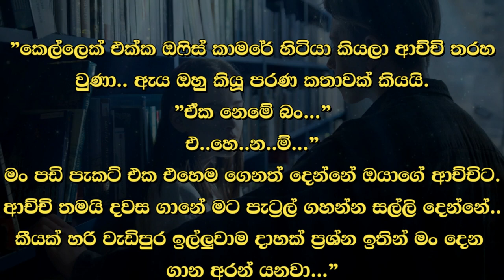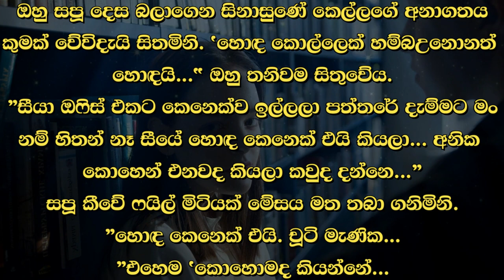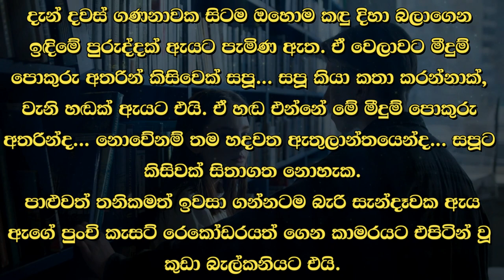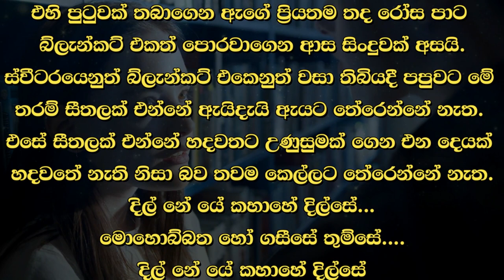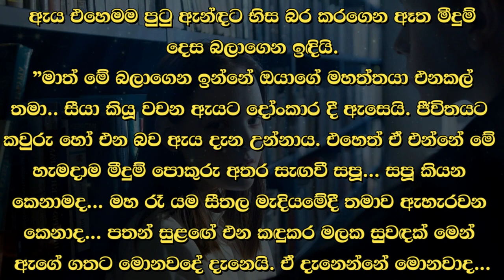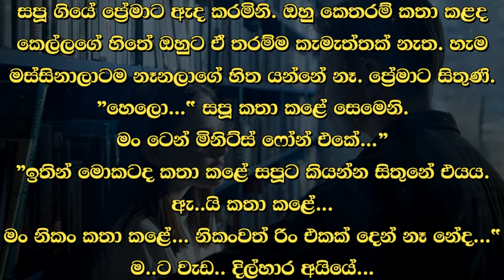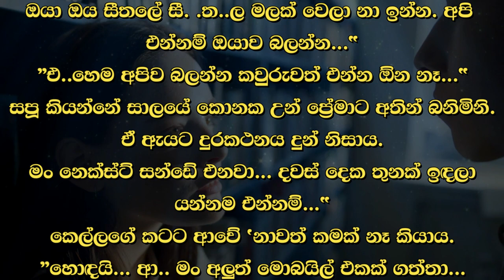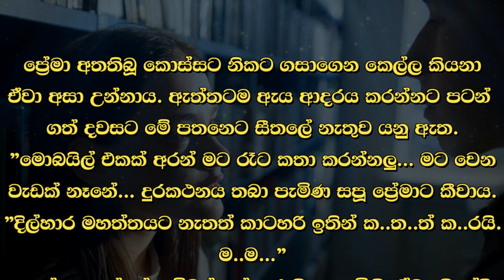😊 සපු - Sapu 2 😊 | අපි අලුතෙන් මල් ටිකකුත් දාන්නනේ පුතේ හිතන් ඉන්නේ. | VishwaNovels | Sinhala Novels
කතාවෙන් බිඳක්: "අපි අලුතෙන් මල් ටිකකුත් දාන්නනේ පුතේ හිතන් ඉන්නේ...
ඒවා බලල කරවන්නත් කෙනෙක් ඕනනේ...”
සපූ කතා කළේ නැත. ඇය කරමින් උන් වැඩය නවතා කාර්යාල කාමරයේ ජනේල් තිරය මෑත් කළාය. අද වෙනදාටත් වැඩියෙන්  පතනයට මීදුම් කඩා වැටී ඇත. අද සීතල වැඩි මේ නිසාය. ඔය මීදුම් කුට්ටි ලෝකාන්තය දෙසින් එන සුළගත් සමග කුට්ටි  පිටින්ම තව හවස් වෙද්දී මේ පැත්තට එයි. එවිට කාර්යාලයේ ඉන්නට බැරි තරම්ය.

A bit of the story: "Son, we are thinking of putting some new flowers...
We need someone to look after them..."
Sapoo did not speak. She stopped what she was doing and closed the window curtain in the office room. Today the fog has fallen even more than usual. This is why it is cold today. Those fog blocks will come this way in the evening with the wind coming from the end of the world. Then it is almost impossible to stay in the office.

Time Codes
0:00 - Intro
0:02 - Love Story
09:00 - End